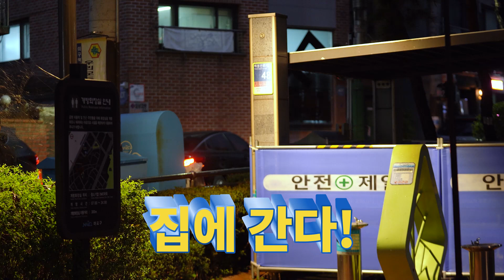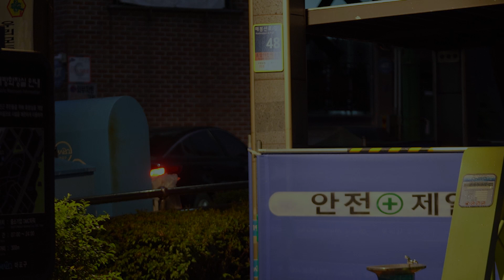성수대로X경기도주식회사 | 경기상사를 위로하는 바로 그 안주! 다온 인생건어물 가문어통족!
본 영상은 성수대로와 경기도주식회사의 콜라보 영상으로
경기도 중소기업을 홍보하고 알리는 목적을 위해 만들어졌습니다.

경기도주식회사와 함께하는 [다온] 슬기로운 건어물 기획전!